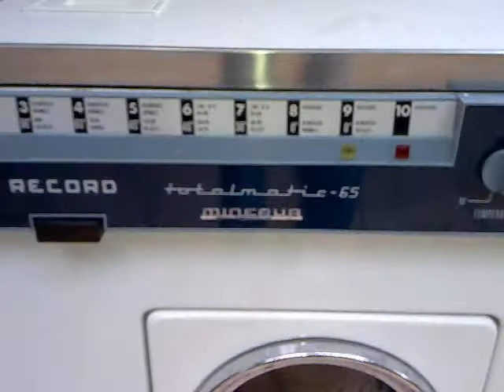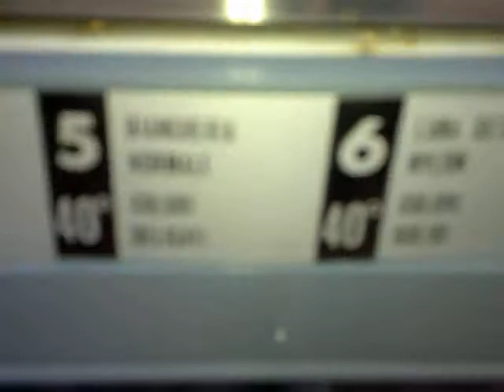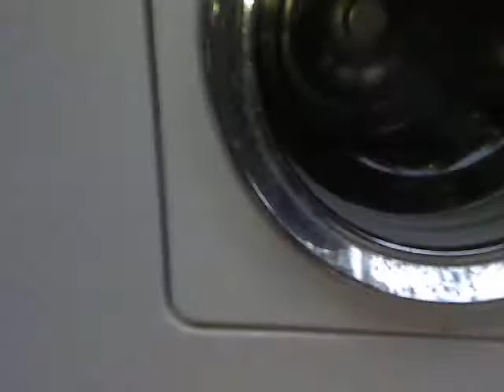totalmatic panoramica.mp4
Lavatrice Minerva mod.Totalmatic 65 RECORD fine anni 60